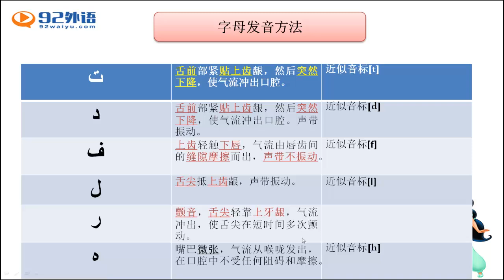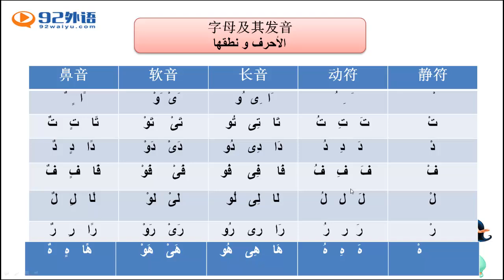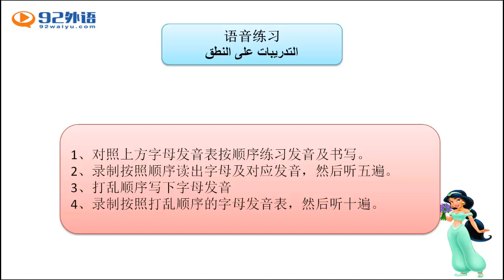新编阿拉伯语1 6a2 2